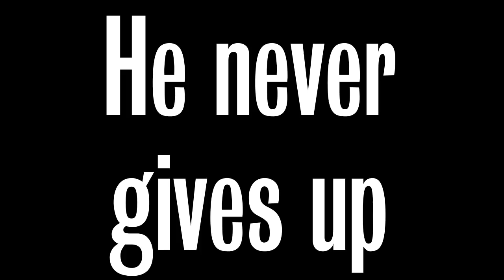Henry Shields is Chris Bean is the Director (Mischief Theatre, Goes Wrong Show)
Henry Shields one of three actor-writers behind Goes Wrong and Mischief Theater, and he Never Gives Up!

Jonathan Sayer  ~Dave Hearn ~ Nancy Zamit ~ Henry Lewis ~ Charlie Russell ~ Chris Leask ~ Greg Tannahill ~ Bryony Corrigan

The Goes Wrong Show is copyrighted by the BBC. Mischief Theater owns itself. No infringement is intended.

A cab! What's a cab doing in the sea?!